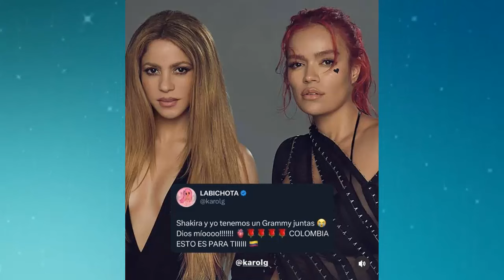ATENCIÓN SHAKIRA ASI LLEGA A LOS LATIN GRAMMY 2023 ARRASANDO CON SU PRIMER PREMIO